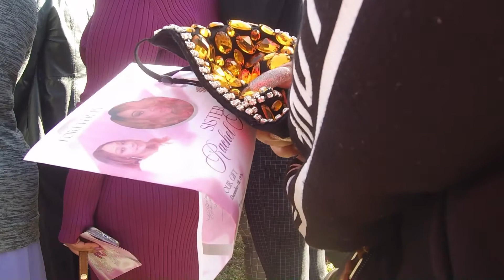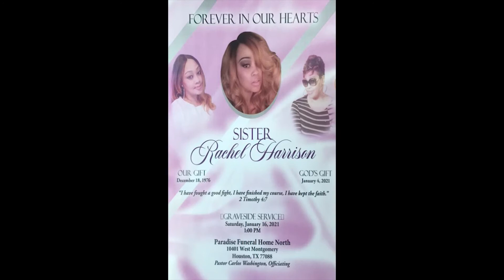Fifty Shades Of Raye